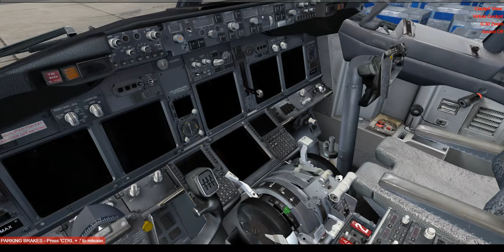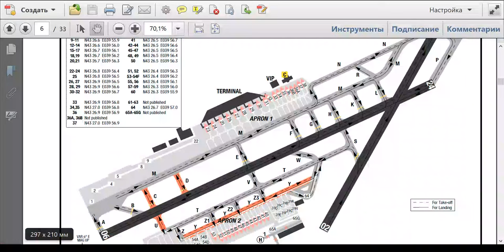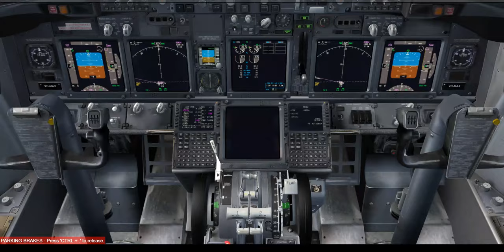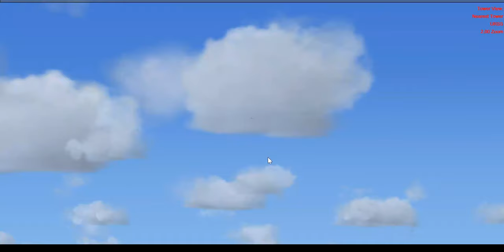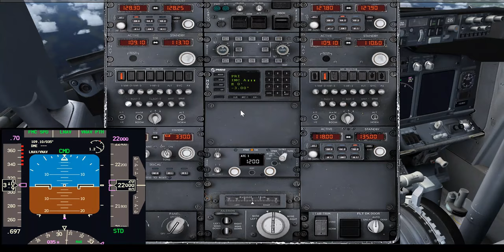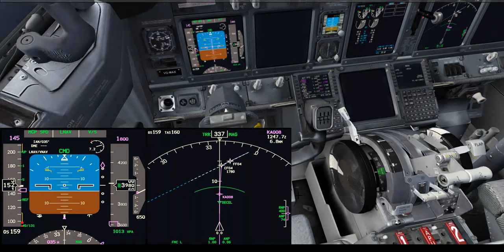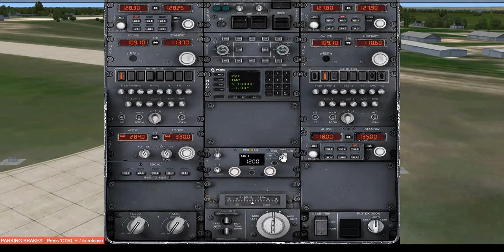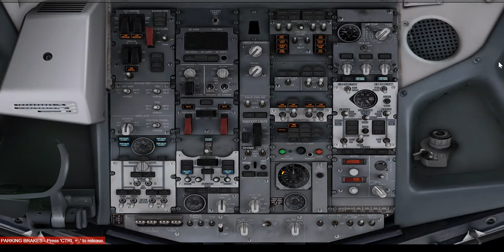Тестовая трансляция | URSS-URKA | Boeing 737-800 | P3D v4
С Антоном Морозовым тестим мой новый ноутбук, нагружая его симом и стримом :-) ! Вроде, ничего))